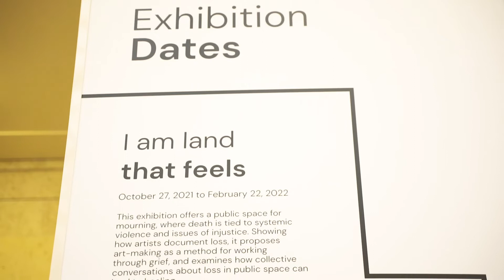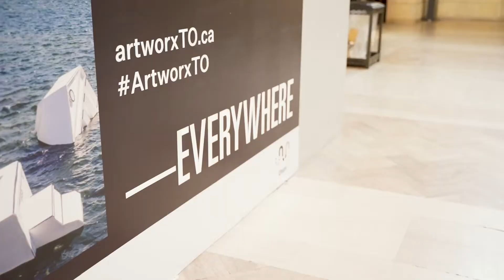ArtworxTO HUB SOUTH: Union Station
This bustling central commuter corridor is remodeled as a creative community destination for ArtworxTO. Pass through this year to find various projects, events and activations including "I am land," a three-part exhibition series curated by Maya Wilson-Sanchez that explores the role of the artist as a chronicler.